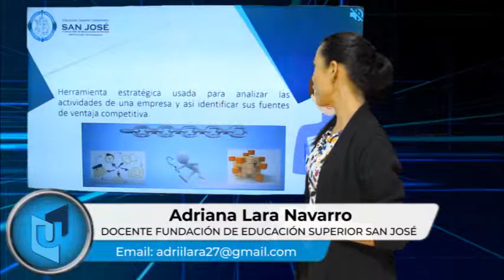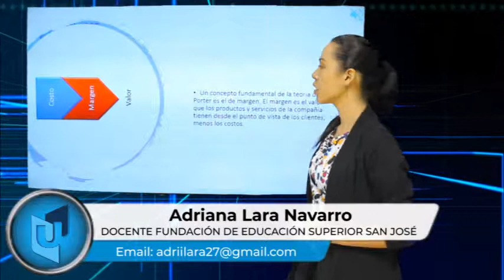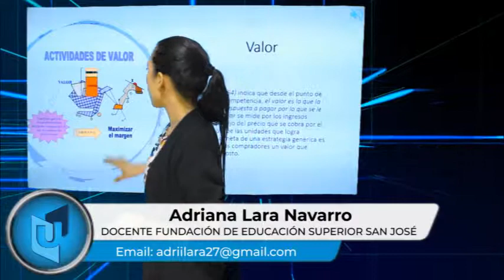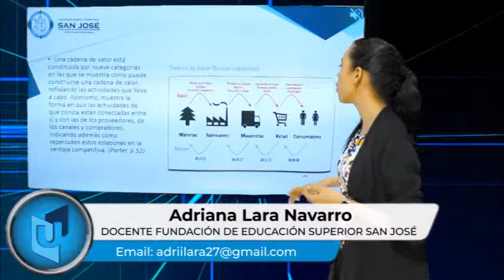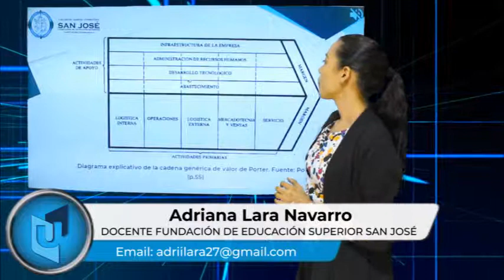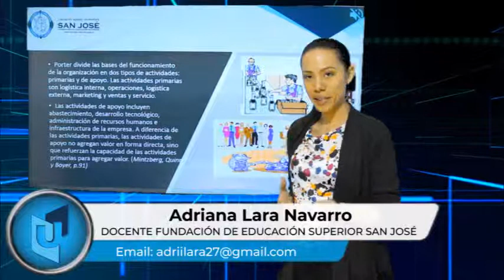ADRIANA LARA NAVARRO MATERIA INNOVACIÓN Y CREATIVIDAD EMPRESARIAL TEMA CADENA DE VALOR